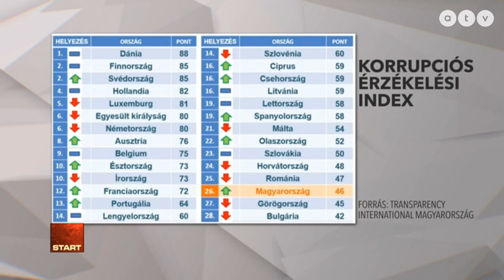Magyarország az egyik legkorruptabb ország az EU-ban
Az ATV Start vendége Léderer Sándor alapító, K-Monitor.